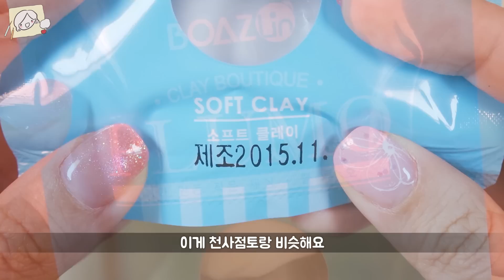정말 쉬운! 미니어처 생맥주 만들기 - 달려라치킨